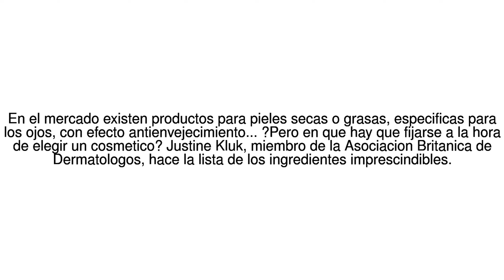Noticias del Mundo 6 componentes de las cremas hidratantes que realmente tienen... 04/08/17